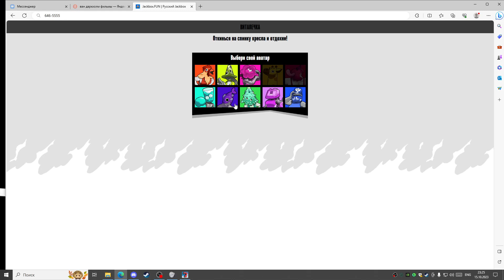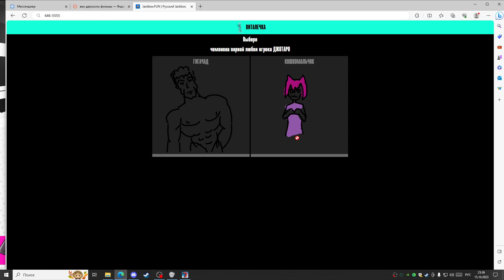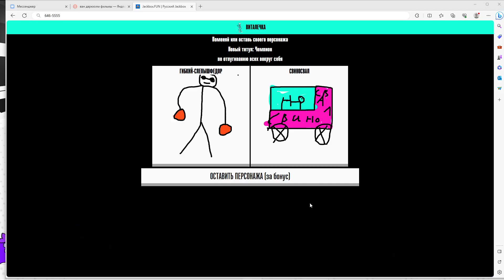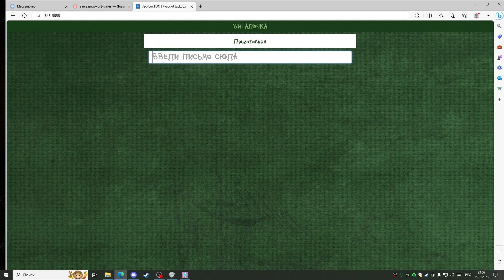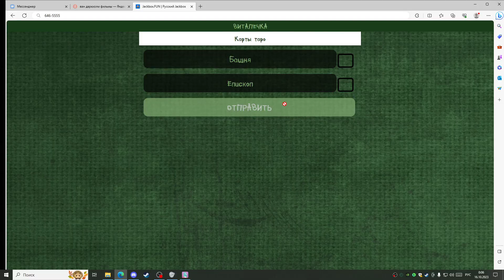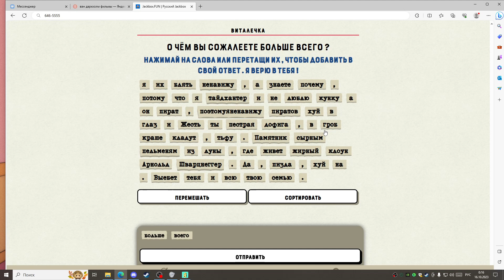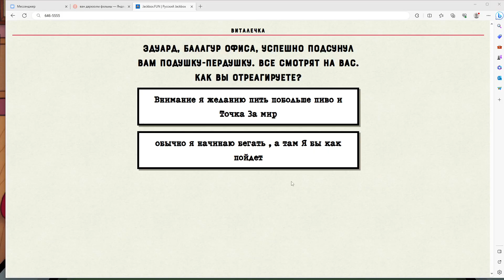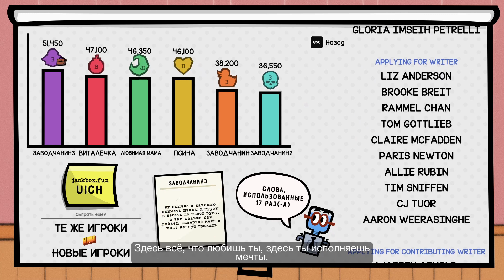Гладиарторы/Смертельная вечеринка 2/За работой